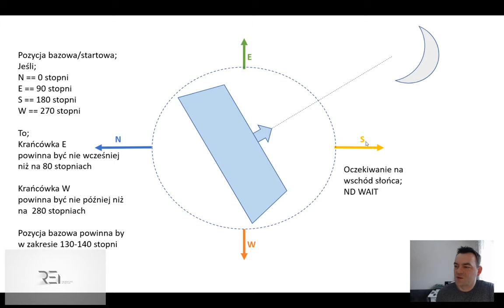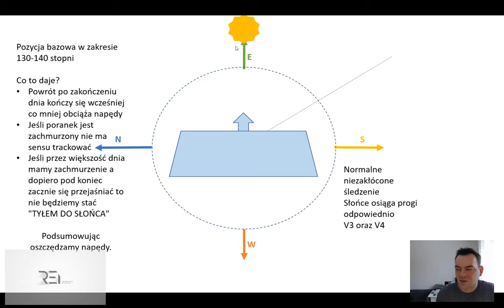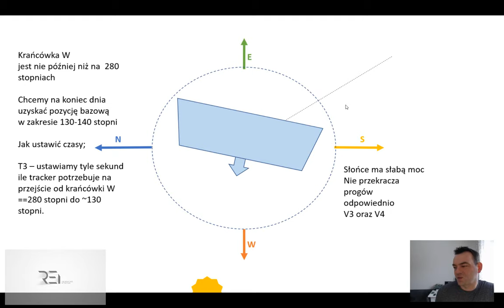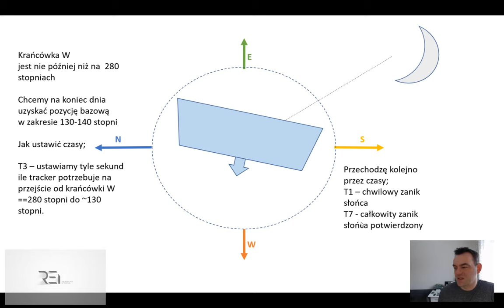REI - Optymalne ustawienie krańcówek i czasów powrotu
Zwizualizujmy jak działa tracker obrotowy w osi E-W.
Gdzie najlepiej ustawić krańcówki i dlaczego nie trzeba przeginać
Jaka pozycja startowa jest optymalna w Europie